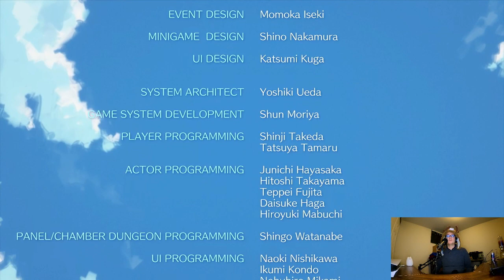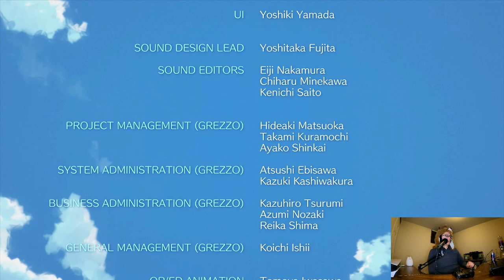Legend of Zelda: Link's Awakening // Turtle Rock and Wind Fish's Egg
This is a remaster of the first Legend of Zelda game I ever played. I was ecstatic when it was remastered and enjoy getting to play through it yet again. I take on all the Mini Bosses of Turtle Rock (there's four) and Hot Head. Then I head over to the Wind Fish's Egg complete the maze and fight the Nightmare.

To see me live stream follow Highland Cuwu on Twitch!